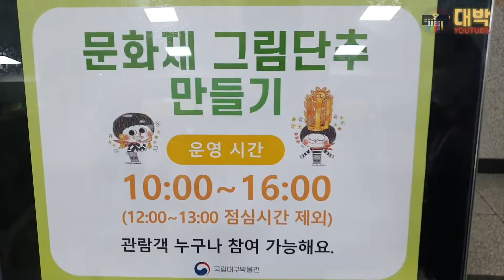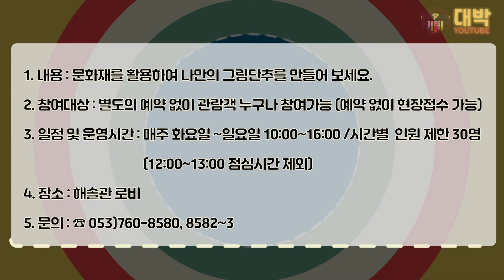[홍보]내가 그린 그림으로 기념품 챙겨가자! 문화재 그림단추 만들기! (Kids Experience Activity)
대구박물관에서 전시도 보고 문화재 스티커를 활용하여
나만의 문화재 그림단추도  만들어 보는거 어때요??

별도의 예약 없이 관람객 누구나 참여 가능하니,
예쁜 문화재 그림단추 만들어 가세요!!

📣 문화재 그림단추 만들기
📣 장소: 국립대구박물관 해솔관 로비
📣 기간: 매주 화요일~일요일 10:00~16:00 (12:00~13:00 점심시간 제외)
📣 별도의 예약 없이 현장 참여 가능(시간별 인원제한:  30명)

※ 박물관 사정으로 이용 시간이 변경 또는 제한될 수 있습니다 ※

배경음악
Title: Twenties by Peyruis
Genre and Mood: Jazz & Blues + Funky